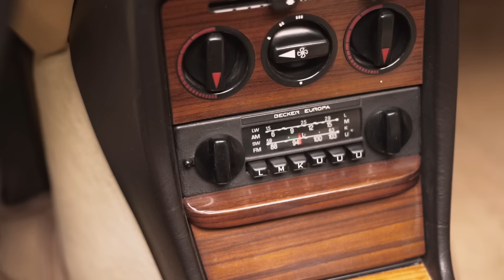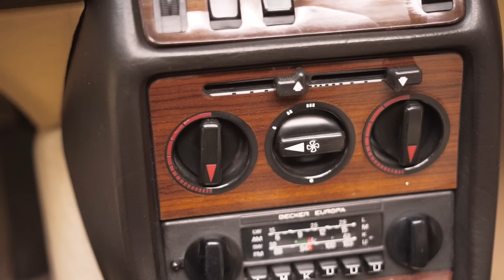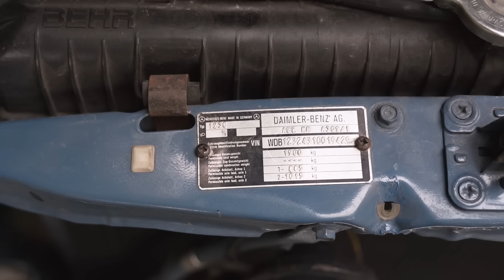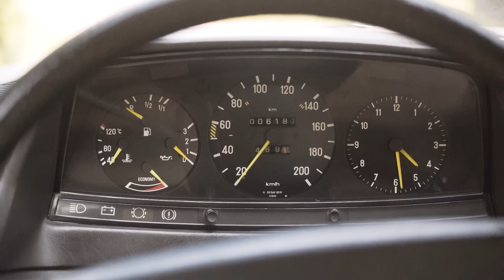Mercedes W123 C 230CE - Czy jest aż tak dobry?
Witajcie Widzowie!
W końcu nadszedł ten czas, przedstawiam Wam mojego Mercedesa W123 C coupe 230CE. Zbierałem się do nagrania tego filmu ponad rok i w końcu postanowiłem zrobić go jak należy. Przygotowali mi go Patrycja i Tomek, którzy prowadzą swoje studio filmowe - pracują m. in. dla Zachara. Film wyszedł bardzo długi, więc podzieliłem go na dwie części. Zapraszam dziś - na część drugą.